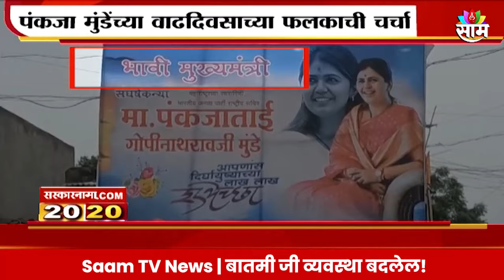Saam Tv Marathi News | 20-20 Headlines | TOP Headline 26 JULY 2024 | Maharashtra Politics